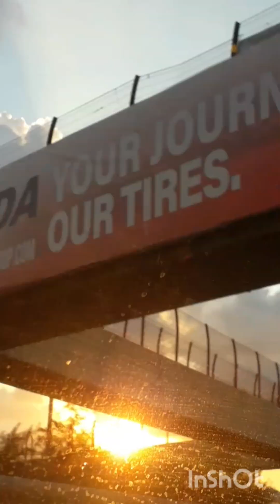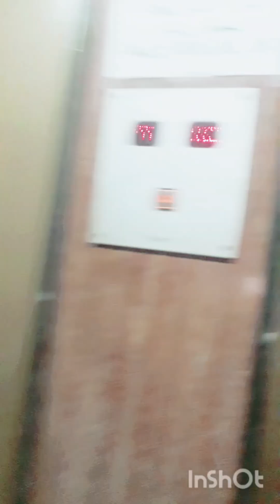Update Vlog : Gagala kami KAHIT alas 4 Na nang Hapon.